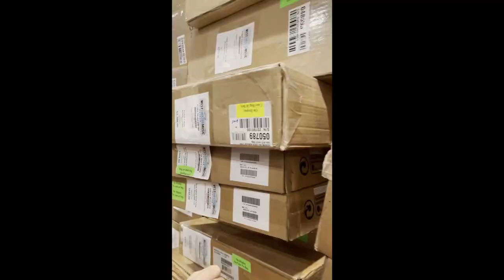West Chester Music Drum SALE!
We do have a large amount of items which we will be trying to find a home for in the next four months. Most important to find a home for are the items in the ware house. We have sold some things but not near enough. We have a lot of drum shells, vintage parts and hard ware pieces. They would be good for the right person...maybe someone that has a drum shop. Lots of parts. What I really looking for is someone to purchase the items as a lot. These items are mainly from a closeout I did on Sam Damico's store in South Philadelphia. He had passed away and his children were storing them in one his old property's buildings. Another group of items are a large collection of road cases that were designed for video equipment. The cases are heavy duty and really well made. They could be converted house different items If you need to transport things and can use them the price will be very reasonable. Then we have boxes and file cabinets of various sheet music. Thousands and thousands of items.